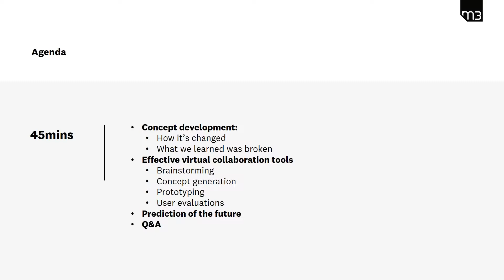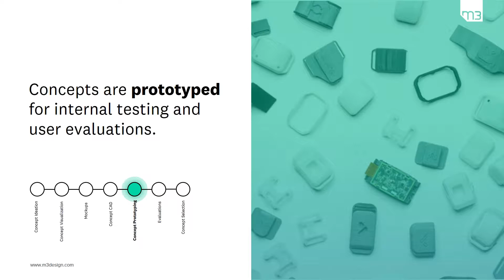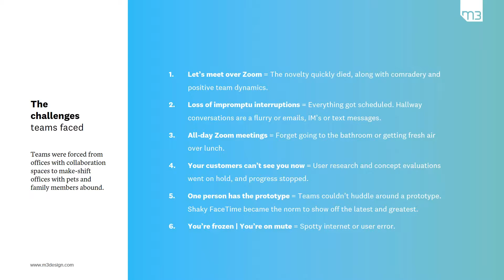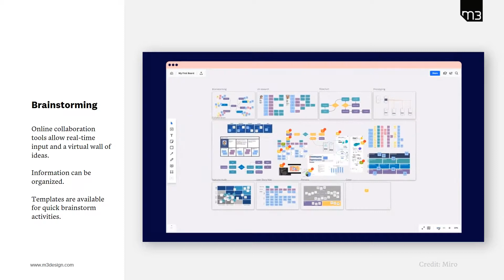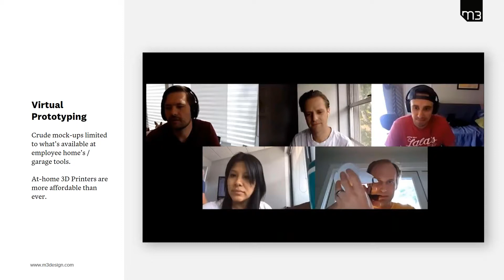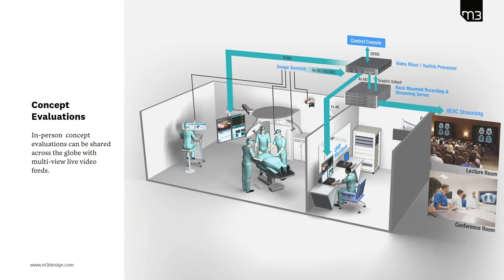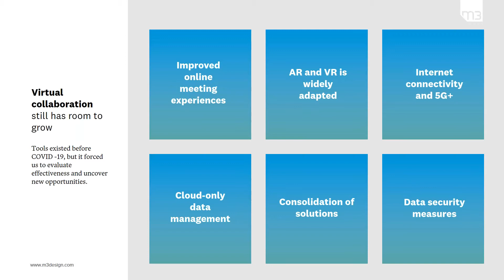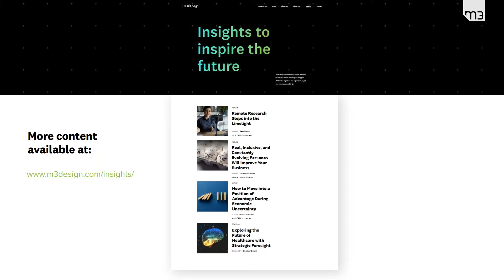Collaborative Product Development in a Virtual World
COVID-19 has forced teams to adapt to a new world of virtual product development in a hurry. This is a particular challenge for teams who design physical products, especially during the collaborative concept phase.

How do you keep your projects moving ahead without delay? How can you replace in-person collaboration in a virtual setting? How do you evaluate concepts with end-users when you cannot visit them in person? Like you, our team and our clients' teams had to quickly identify, test, and adapt to new collaboration methods.

In this webinar, we discuss collaboration technologies available in this virtual age of product development. We also cover the implications of these tools and methodologies as we enter the post-pandemic world. Join us to learn:

What teams discovered about their existing processes once they went 100% virtual
The need for additional tools and technologies
Technologies that enable effective virtual product development
The implications of virtual product development when teams return to the office